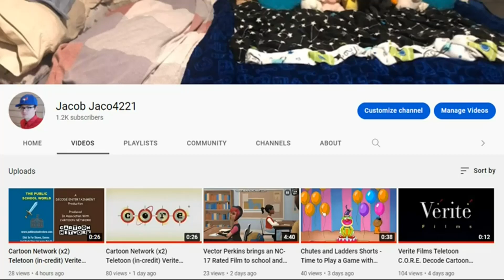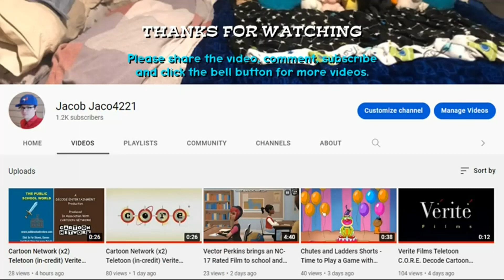The 4 Tone Man and Jerry The White Dog starts a fight in school/both gets grounded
Inspired by: @Catboy-sp8bz